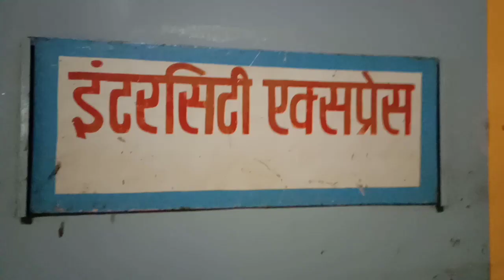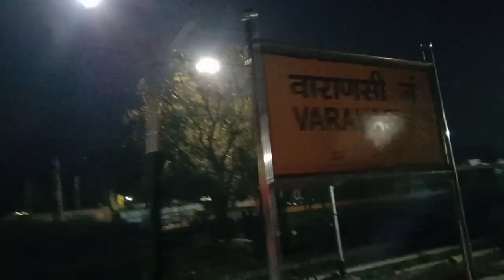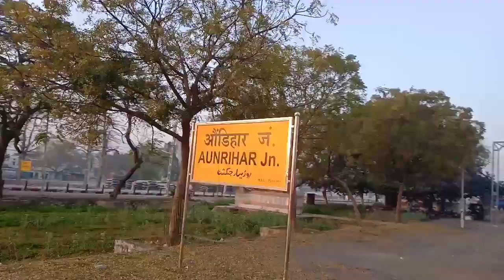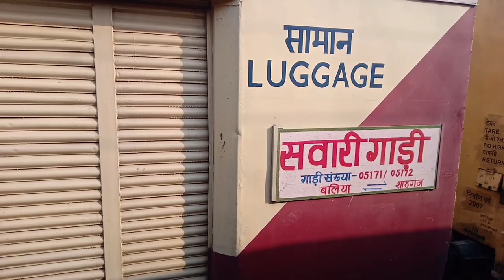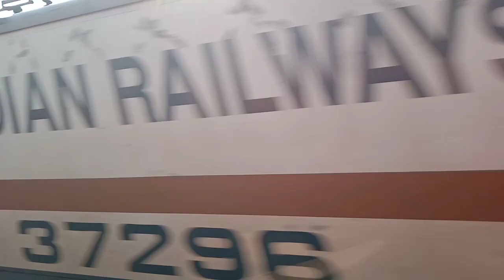बनारस से गोरखपुर तक की रेल यात्रा। BANARAS TO GOARAKHPUR TRAIN JOURNEY | BSBS TO GKP TRAIN -15104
गोरखपुर-बनारस इंटरसिटी एक्सप्रेस उत्तर पूर्वी रेलवे क्षेत्र से संबंधित एक इंटरसिटी ट्रेन है जो भारत में गोरखपुर जंक्शन और बनारस रेलवे स्टेशन के बीच चलती है। यह वर्तमान में दैनिक आधार पर 15103/15104 ट्रेन नंबरों के साथ संचालित किया जा रहा है।

The Gorakhpur–Banaras Intercity Express is an Intercity train belonging to North Eastern Railway zone that runs between Gorakhpur Junction and Banaras railway station in India. It is currently being operated with 15103/15104 train numbers on a daily basis.

Banaras railway station (station code: BSBS), formerly known as Manduadih railway station,[1] is situated in Manduadih area of Varanasi in the Indian state of Uttar Pradesh. It is a major station of Varanasi. The new sign boards have the name of the station in Hindi, English, Urdu and also Sanskrit. Due to heavy rush at Varanasi Junction, it has been developed as a high facilitated station.

ROUTE & HAULTS-

Gorakhpur Junction
Deoria Sadar
Bhatni Junction
Salempur Junction
Lar Road
Belthara Road
Indara Junction
Mau Junction
Dullahapur
Jakhanian
Sadat
Aunrihar Junction
Varanasi City
Varanasi Junction
Banaras